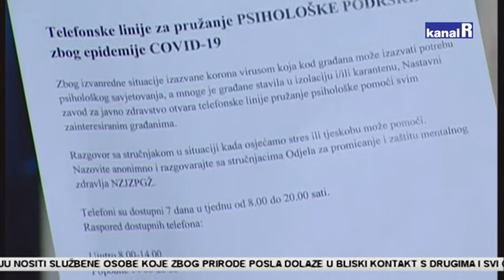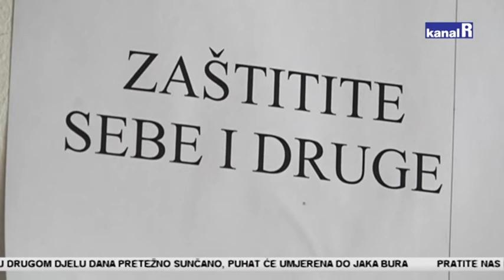Psihološka pomoć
NZZJZ PGŽ OTVORIO TELEFONSKE LINIJE ZA PRUŽANJE PSIHOLOŠKE POMOĆI GRAĐANIMA – 091/203 0851, 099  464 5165, 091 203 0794, 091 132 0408, 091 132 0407, 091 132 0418,